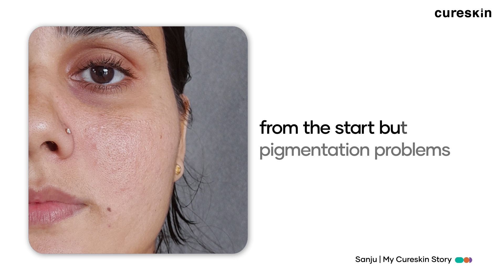How Cureskin Helped Sanju Beat Acne, Pigmentation & Sunburn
Get dermatologist-prescribed treatment kit by downloading the Cureskin app.

In this inspiring transformation story, Sanju, a dedicated housewife from Punjab, shares her journey to achieving clear, glowing skin with the help of Cureskin.

After struggling for years with acne, pigmentation, and challenges finding the right skincare products, Sanju’s skin troubles only worsened due to sun exposure and persistent sunburn. Her journey began with a disappointing experience with a local dermatologist, leaving her feeling hopeless about finding a real solution.

One day, she discovered Cureskin's YouTube channel, and after watching Cureskin’s expert advice, she decided to try their specialised, dermatologist-driven treatment. The Cureskin team carefully evaluated her skin’s unique needs, considering her acne-prone and pigmentation issues along with sensitivities caused by food allergies. Sanju was impressed by the Cureskin Sunscreen, which felt gentle on her skin and left no white cast— a rare find for her acne-prone skin.

Within the first month, she noticed significant improvements in her skin’s health. By the seventh month, Sanju saw transformative results: her acne was completely gone, her pigmentation faded dramatically, and she finally had the healthy, radiant skin she’d been hoping for.

Sanju now recommends Cureskin for its personalised approach, professional dermatological guidance, and safe, effective products. Watch her full story to see how Cureskin helped her reclaim her confidence and embrace her skincare journey!

We invite you to join the conversation and share your experiences in the comments below. Have you tried any of these tips before? What has worked best for you? We’d love to hear from you!